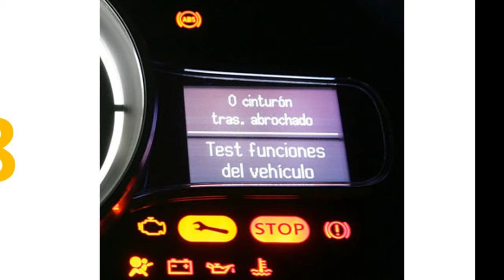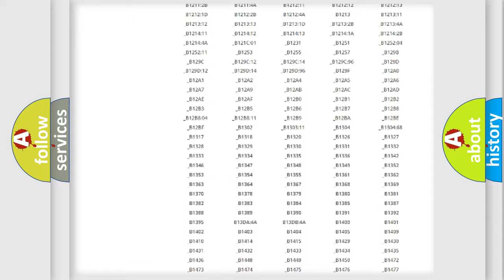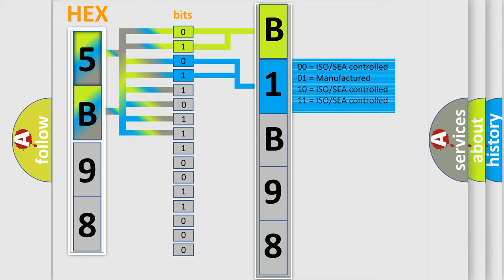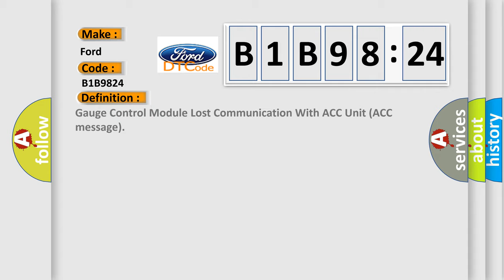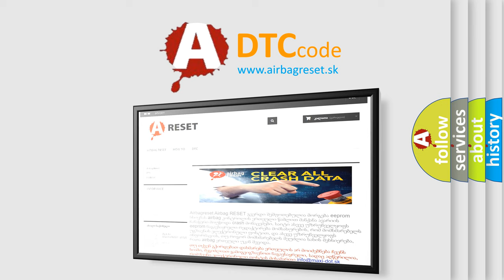DTC Ford B1B98-24 Short Explanation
Contents:
0:21 Basic DTC analysis according to OBD2 protocol standard.
1:48 Insight into programming
2:58 A diagnostically understandable description of the Diagnostic Trouble Code
3:05 Basic error definition

Make:
Ford
Code:
B1B98 24
Definition: